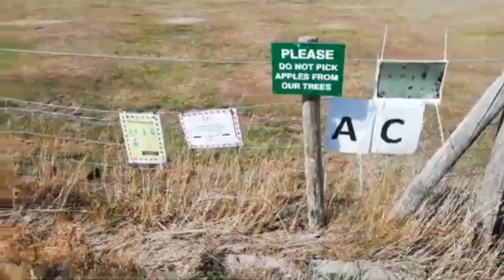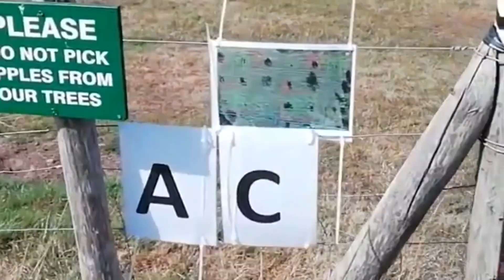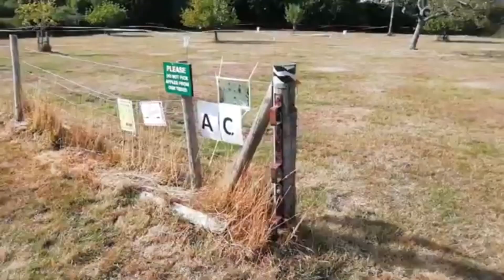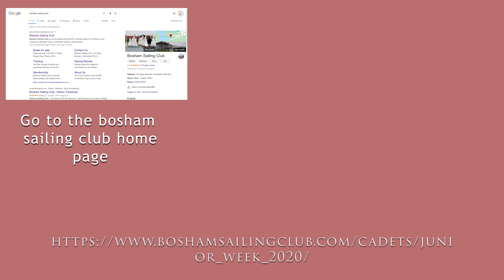Bosham Twenty Twenty Briefing Video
Bosham SC video briefing for the Junior Week 2020, with a very special message from sailing legend, Sir Ben Ainslie.